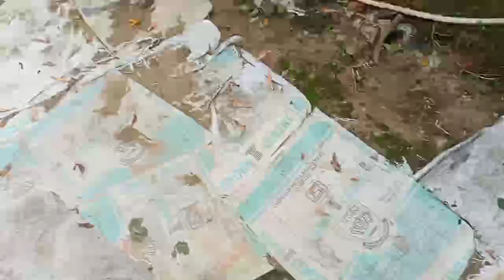Chicken curry recipe 😋 || Special Sunday curry 💥 /